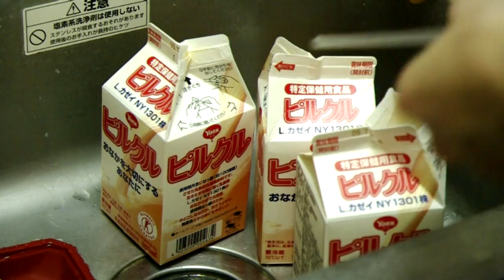おなかを大切にするあなたに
K-7 + SIGMA 17-70mm DC Macro